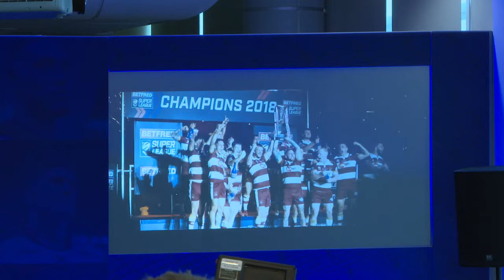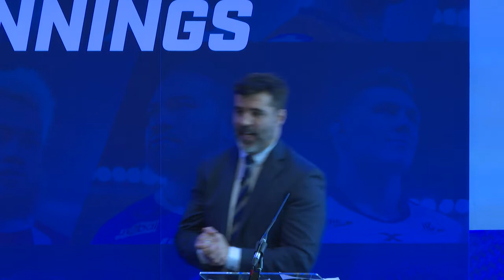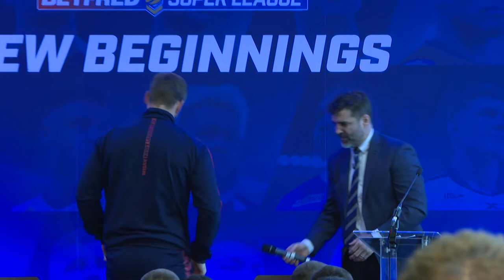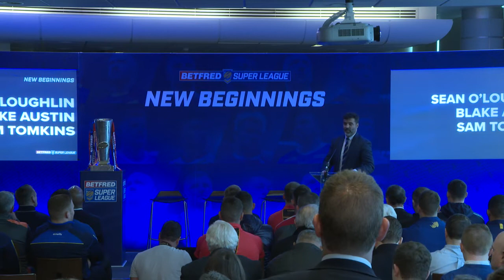Betfred Super League Launch Press Conference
The full press conference from the Betfred Super League season launch, featuring Robert Elstone, Ellery Hanley, Stuart Pearce, Josh Warrington and more.